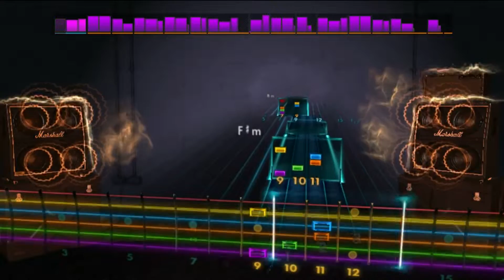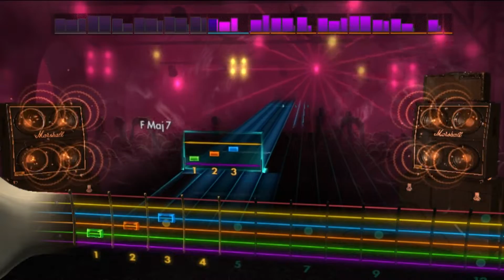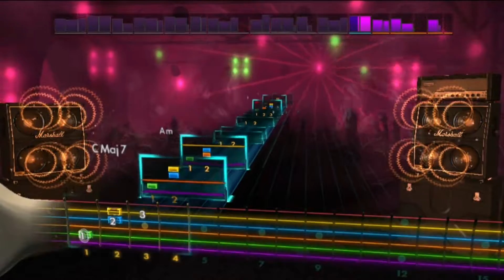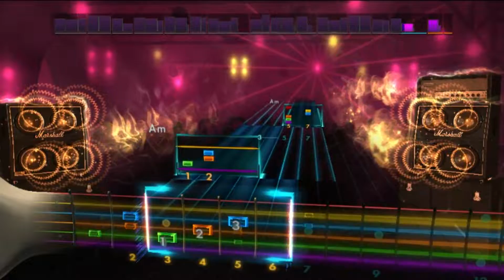Rocksmith 2014 - Cristalida / Aguas Claras de Olimpo - Pescado Rabioso (Lead)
Temazo del disco Pescado 2. No lo hice yo, me lo pasó un usuario. Podría subirlo a customsforge.

Comenten que les parece!!!